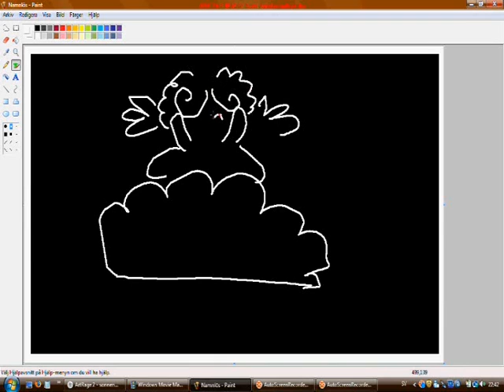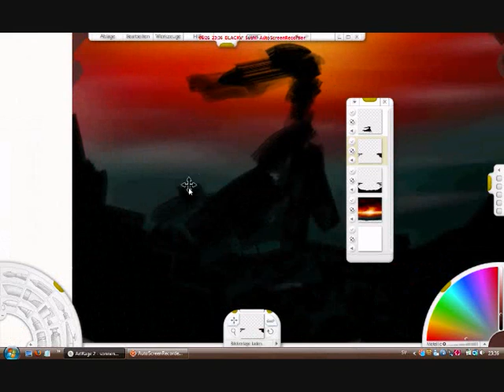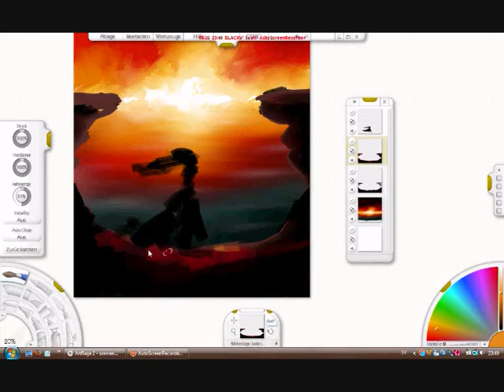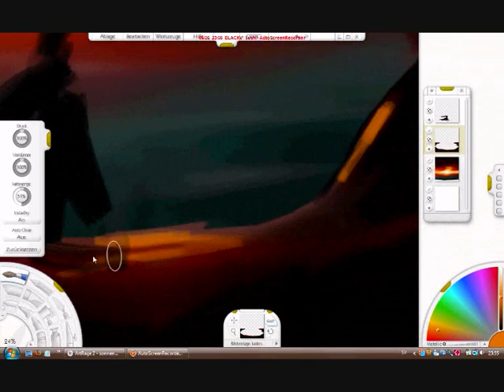Tutorial for my Sunset- Part II (BG)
Full size and you can watch it a bit better... ^.^

this is the tut of the Background of my sunset pic.
in real it took me 30 min.

program: with ArtRage 2.0 and
GT: Bamboo Fun

songs:
Isak Strand- I'm going to heaven
Isak Strand- I wished I love you